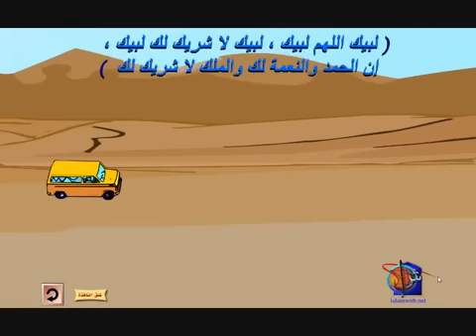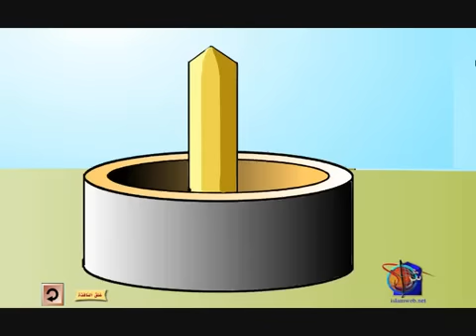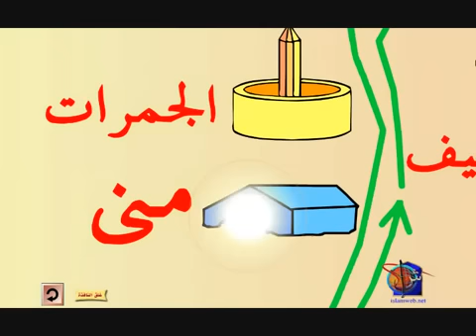شرح مبسط لمناسك الحج كاملة فلاش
شرحح مبسط لمنآسك الحجـ